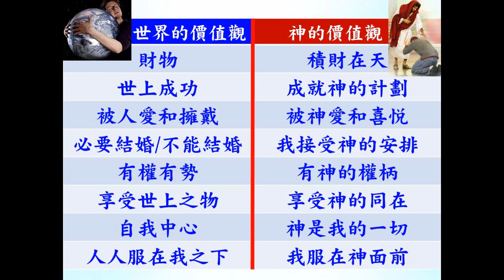回應為什麼很難進入神的價值觀 - 葉牧師 2024.10.27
回應為什麼很難進入神的價值觀

 1. 與主的關係：怎樣建立與主相愛的關係，怎樣從主的愛得力，怎樣深信神的供應和計劃。
 2. 處理生命：怎樣不被人、罪、負面思想情緒和潛意識、婚姻和生活的問題、和侍奉的問題影響。
3. 進入不同層次的侍奉：侍奉可以由簡單的生活見證，到建立別人的靈命，或進入策略性的侍奉。